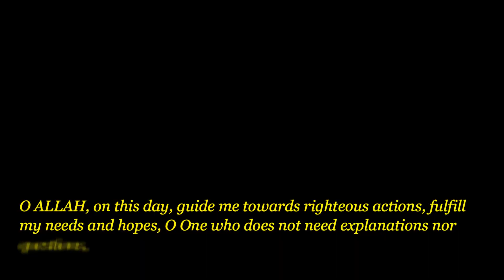17th Rozay ki Dua | سترھویں روزے کی دعا | Ramadan Kareem 2024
17th Rozay ki Dua | سترھویں روزے کی دعا

Start Ramadan Right: Dua for Fasting 🌙

Begin your Ramadan journey with the powerful dua for fasting! 🌙 Join us in reciting this sacred prayer on the first day of Ramadan to seek Allah's blessings and guidance. Let's make this Ramadan a spiritually enriching experience together!